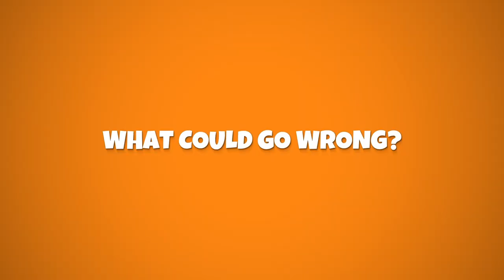Iceberg Ahead - Gamescom 2020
Welcome to the second edition of Iceberg Ahead! Partnering up with Gamescom we are bringing you the latest news, trailers and updates in an exciting new show.

00:00 - Intro
01:04 – Sacred Fire
02:27 – Blazing Sails: Pirate Battle Royale: NEW TRAILER @ IGN
02:57 – Conarium: NEW TRAILER @ IGN
03:19 – Transient: NEW TRAILER @ IGN
04:05 – Radical Relocation
05:36 – The Sojourn
06:06 – Lunacy: Saint Rhodes
06:34 – Lord of Rigel
07:27 – Star Dynasties
10:26 – Railroad Corporation
10:49 – Circle Empires Rivals
11:40 – Interstellar Rift
13:43 – Outro